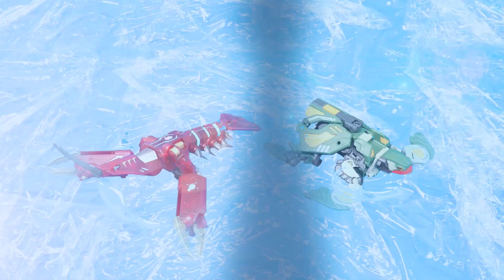52TOYS BEASTBOX Seaside Encounters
Splish! Splash! Be wary how far you swim out at sea...

Special apperances by:
BB-05 Delta
BB-12 Darknet
BB-16 Kanibal
BB-18 Ironclaw
BB-23 Darkwave
BB-24 Jetsam
BB-28 Reaper